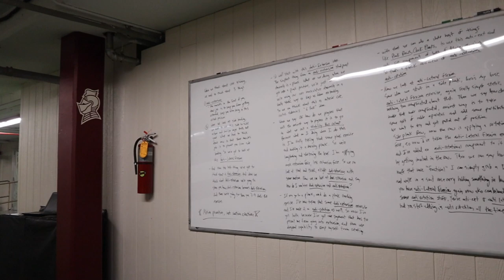DUMBBELL ONLY WORKOUT | Tips to make the most out of the smaller dumbbells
Come behind the scenes of some educational content me and the Audacious Athlete coaches are producing for our team - THEN join me for some effective tips on making your smaller dumbbells really effective in your workouts.

BECOME A CLIENT | AudaciousAthletes.com

JOIN MY TRAINING PROGRAMS | ChanelCollette.com/programs

CODE: CHANEL for savings off your order